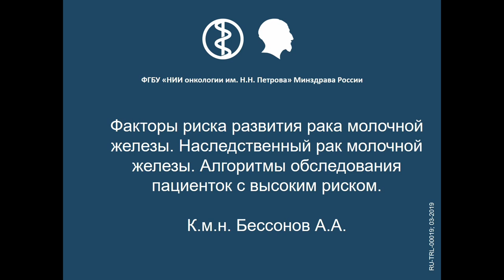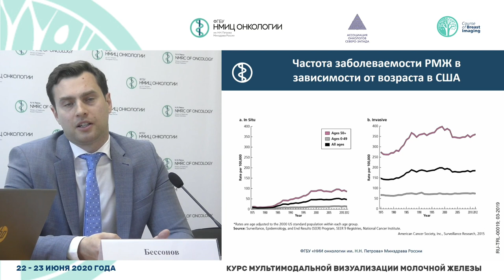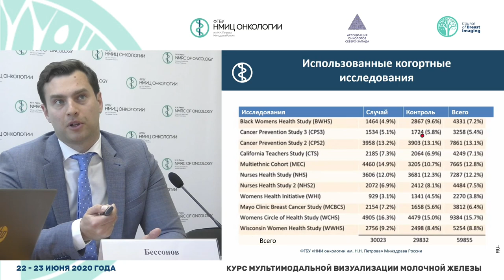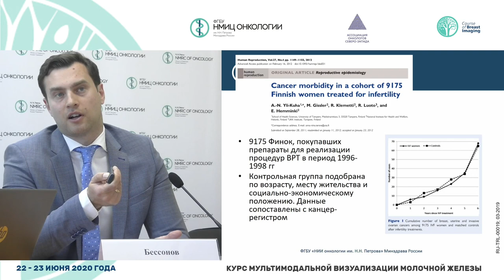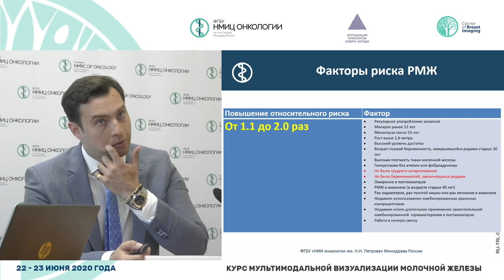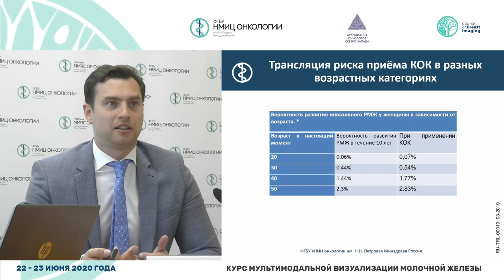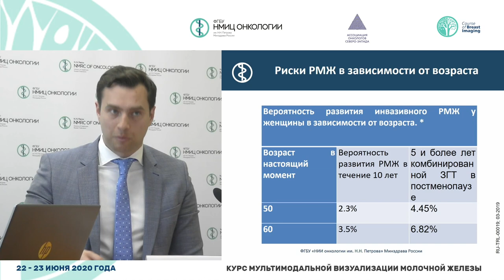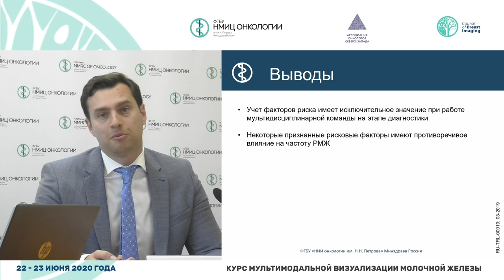Факторы риска развития рака молочной железы. Наследственный рак молочной железы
Факторы риска развития рака молочной железы. Наследственный рак молочной железы. Алгоритмы обследования пациенток с высоким риском

Бессонов Александр Алексеевич - научный сотрудник научного отделения опухолей молочной железы, врач-онколог хирургического отделения опухолей молочной железы, врач-онколог амбулаторного отделения НМИЦ онкологии им. Н.Н. Петрова

Курс мультимодальной визуализации молочной железы